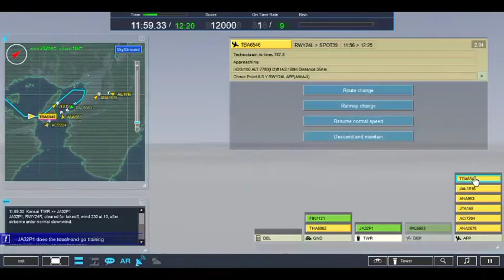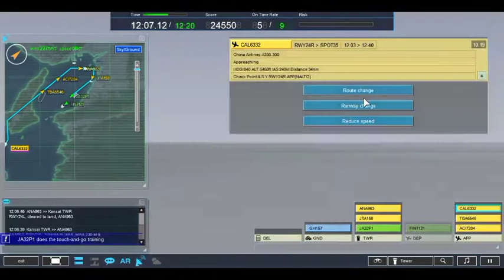ATC4 Kanku RJBB Stage 4 gameplay ATC4関西RJBBステージ4ゲームプレイ